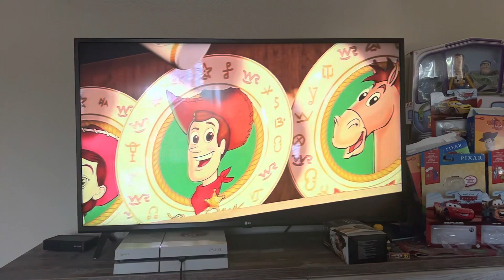Woody’s a star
FUCK COPPA